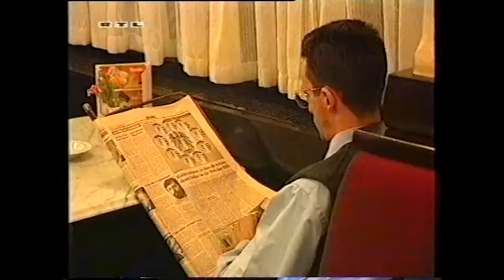RTL Wahl Haider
Camera: Amir Malek

Die Ergebnisse sind im wahrsten Sinne des Wortes sehenswert: Mithilfe von Luft- und Unterwasser-Perspektiven, Zeitraffer, Zeitlupe und Animation kreieren wir faszinierende Bilder dieser Welt.

Bei uns sind Sie in guten Händen. Sagen Sie uns, was Sie wollen. wir entwickeln die aussagekräftigen Bilder dazu. In Form eines Medizin- oder Industriefilms oder eines TV-Beitrags.